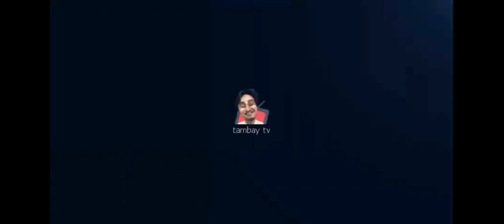PPG VS ARKANGEL (RND 2) TAMBAY LEAGUE S14 MATCH#87